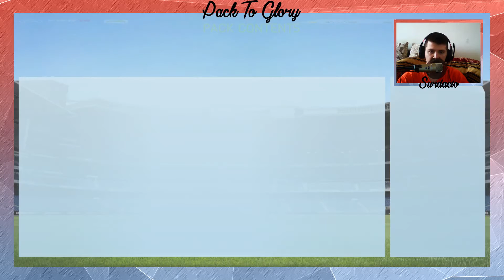UN INCEPUT PERFECT | #1 (PACK TO GLORY)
►Primul meu clip de pe youtube si in acelasi timp, primul episod din prima mea serie "Pack To Glory" pe FIFA 15 Android. Mai jos am atasat regulile dupa care se desfasoara aceasta serie. In fiecare episod, ofer premii in bani celor ce ma urmaresc.

►Regulament:
 In aceasta serie, incepem un cont nou si impreuna cu 11 titulari + 12 rezerve bronze non rare, plecam din divizia 10, in cautarea gloriei. De fiecare data cand echipa noastra castiga, deschidem 3 Premium Gold Pack (7.500 coins). In caz de egalitate, vom deschide un singur pack, iar daca echipa noastra pierde, nu deschidem nimic. De asemenea, daca castigam titlul in divizie, primim bonus inca 3 Premium Gold Pack. Daca doar promovam, primim doua packuri iar daca ramanem in divizie, primim un singur pack. In caz ca retrogradam, nu primim nimic. Din fiecare pack, avem voie sa alegem doar un singur jucator + toate consumabilele (contracte, fitness, echipamente, mingi, manageri, etc.). In echipa sunt doar 23 de locuri libere, asadar daca vrem sa "cumparam" un jucator, automat trebuie sa "reziliem" un contract si sa renuntam la alt jucator. In fiecare episod, vom juca trei meciuri. Premiul oferit in fiecare episod, celor ce urmaresc aceasta serie, depinde in mare parte de rezultatele celor trei meciuri. Pentru fiecare victorie, ofer 100.000 coins, pentru remiza 75.000 coins iar pentru infragere 50.000 coins. Asadar, in fiecare episod, premiul oferit o sa fie cuprins intre 150.000 si 300.000 de coins. La finalul fiecarui episod o sa anunt ce trebuie facut pentru a avea sanse la premiu. Dupa fiecare episod, vor fii extrasi 3 castigatori aleator. Castigatorii sunt rugati sa ma contacteze pe youtube sau facebook pentru ridicarea premiului.

►Castigatori #1 (300k coins)
1. Chiorpec Bogdan (100k) ✔
2. SEBY Luchian (100k) ✔
3. Tavi Octavian (100k) ✔